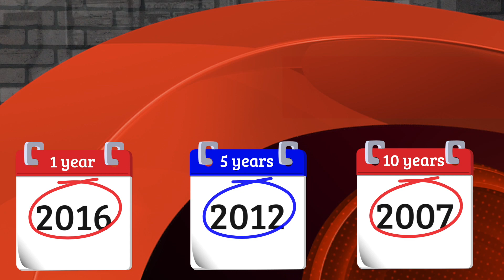Dice Tower Reviews: Look Back - September 20, 2017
Tom Vasel looks back at reviews conducted 1, 5, and 10 years ago!